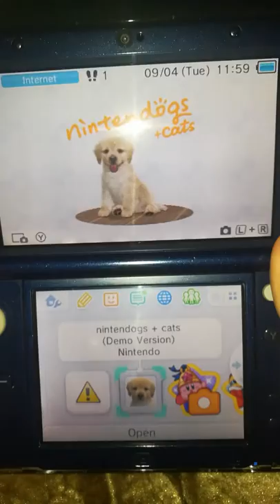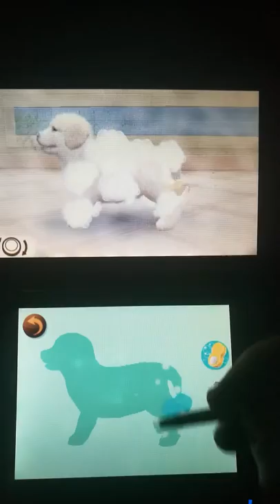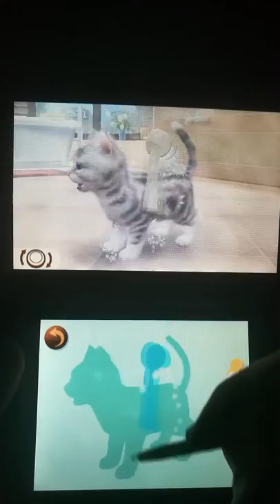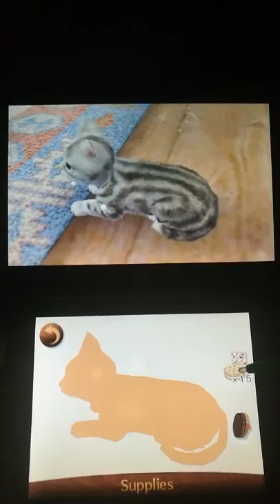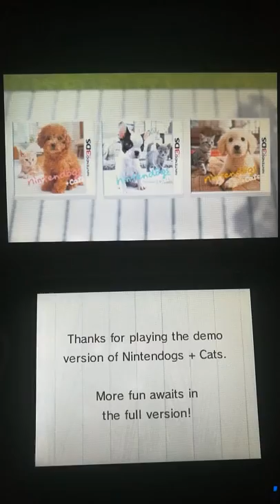nintendogs + cats - NFR (Not For Resale) Demo Kiosk Version (EUR)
Review of the demo cartridge of Nintendogs +cats on 3ds gameplay made by me on a new 3ds xl.

Description: in this demo you can try the 3 version of Nintendogs+cats available in retail ! with almost (i guess ?) all of the stuff available here like for playing with them, feed them, and etc... the demo just ave a time limit of 5 min,

this demo is the same as the one available in the Eshop so if you want to try it you can just download this demo now ! its kinda fun for the first time !
(but only for 5 minutes after its too much... no i joke of course!)

Like every other demo cartridge the home button is disabled and also the carts force the 3ds to launch the demo when the console is boot up !

Rom: (no rom availabe now)